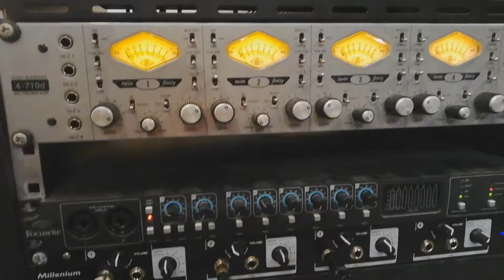ÍGY KÉSZÜLT AZ ÚJ DALOM I MajaOlh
Sziasztok !
 Ennek a videónak köszönhetően betekintést nyerhettek a kulisszák mögé. A videó ugyan rövidre sikeredett, de úgy gondolom elég tartalmas.
 Számomra ez egy újabb mérföldkő.
 Remélem, hogy tetszik a videó!
 Köszönöm mindenkinek a segítséget!

a találkozni szeretnél velem, akkor érdemes lájkolni a facebook oldalam,mert mindig itt osztom meg az eseményeket.

Ha szeretnéd, hogy kövesselek valahol, akkor az a snapchat lesz. MINDENKIT vissza követek.

Ha érdekel pár kis videó, akkor érdemes ránézned a tik tokomra. :D